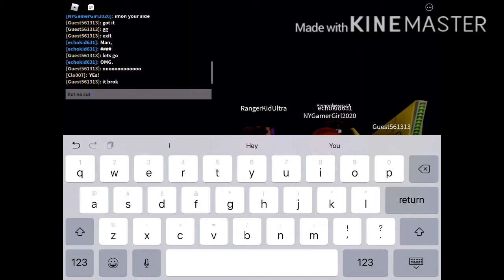Glitches that I found, and ending glitched